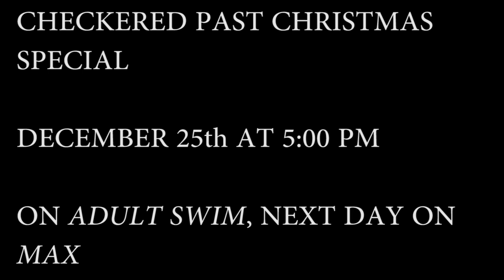Checkered Past Christmas Special Premiere #2 - Adult Swim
This is the new holiday premiere video.